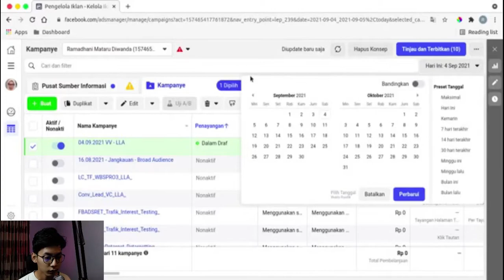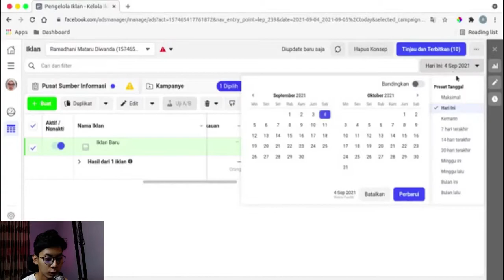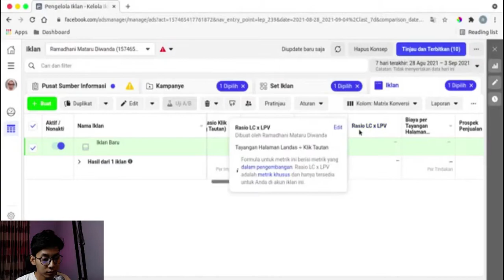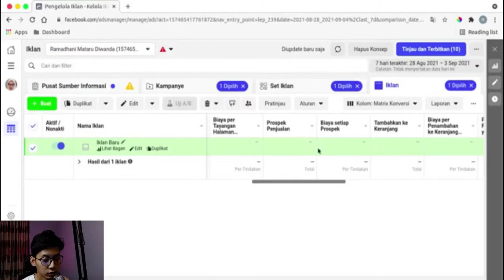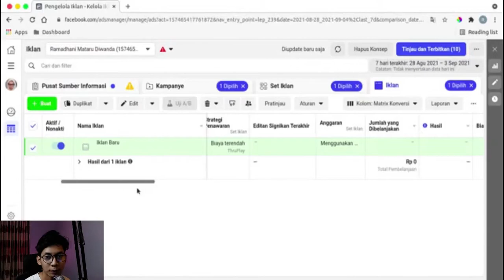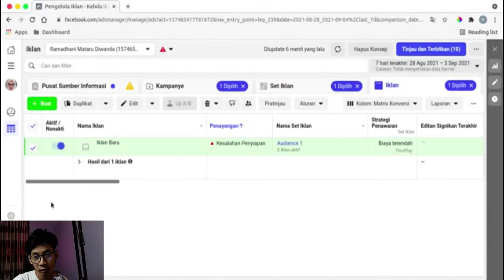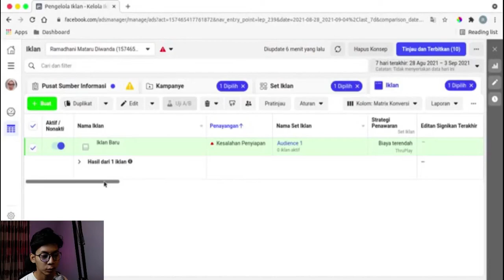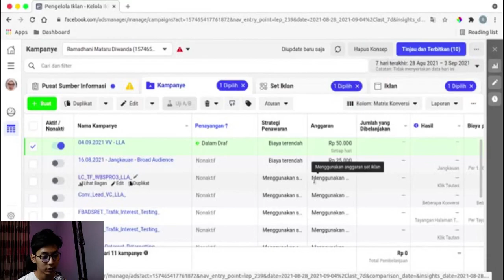Cara Membaca Data Iklan Matrix Facebook Ads Agar Iklan Tidak Boncos